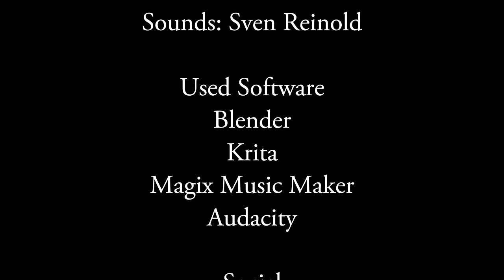Dragon Transformation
Finally. The 10K special is finally done. Took me longer than I wanted.
I forgot to mention that I got the HDRI from HDRI Haven.